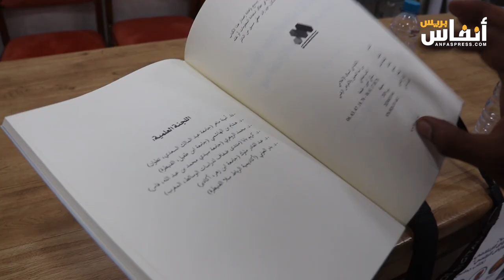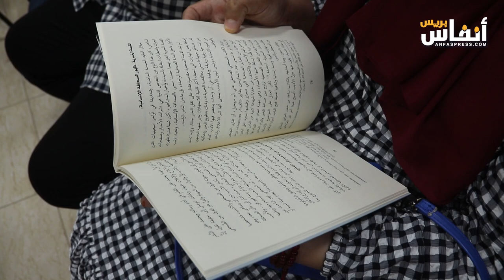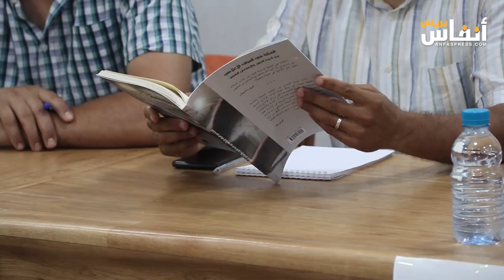نقابة الصحافة تحتضن حفل تقديم كتاب: "الكتابة الصحافية في السياق الإعلامي"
احتضنت النقابة الوطنية للصحافة المغربية اليوم الأربعاء 17 يوليوز 2024  حفل تقديم كتاب جماعي حول : "الكتابة الصحافية في السياق الإعلامي، بين أدبية التخييل والافتراض الرقمي".